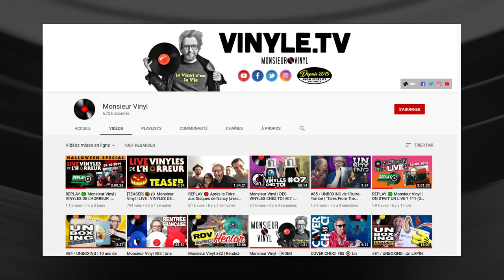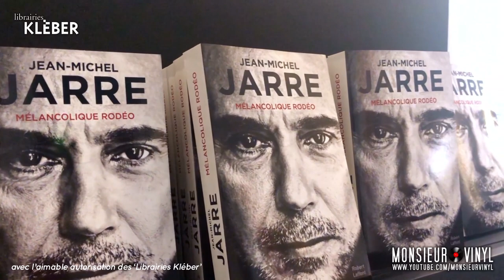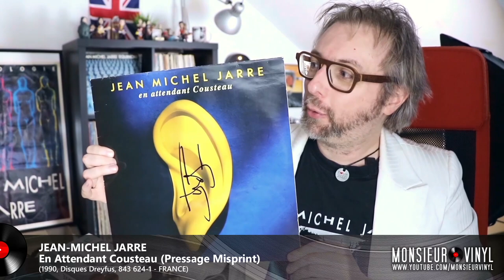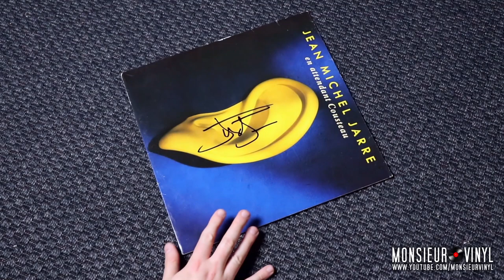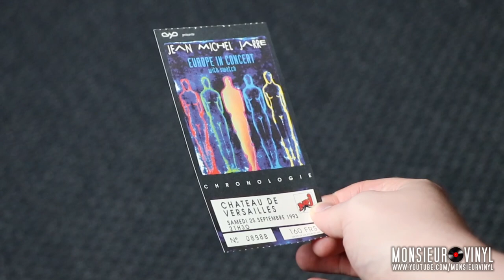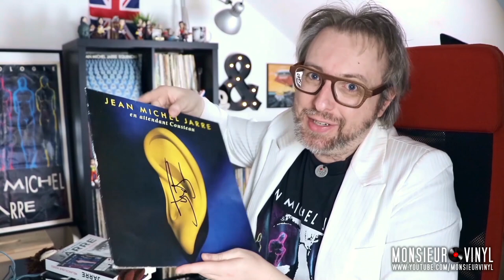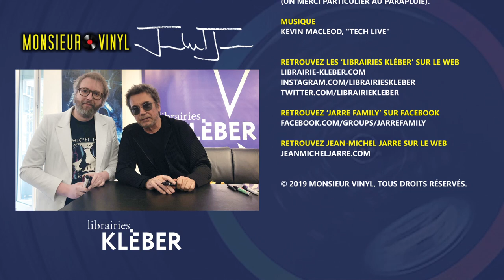Monsieur Vinyl #86 | Je rencontre JEAN-MICHEL JARRE (Dédicace LIBRAIRIE KLÉBER) 🤝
Le 19 Octobre 2019, à Strasbourg, au sein des Librairies Kléber, se tenait une conférence-dédicace à l'occasion de la parution du livre autobiographique "Mélancolique Rodéo" par Jean-Michel Jarre chez Robert Laffont.

Après de multiples années à essayer en vain de rencontrer ce pionnier de la musique électronique, j'ai enfin pu lui parler et lui faire signer plusieurs vinyles.

Voici un résumé de cette après-midi unique, se déroulant lors d'un jour de pluie ("Band In The Rain") mais avec - heureusement - beaucoup de soleil musical dans le cœur ("Twelve Dreams Of The Sun").

Cette vidéo est chapitrée en 3 parties :

▶ 0:00 - Introduction
▶ 1:46 - L'interview (extraits)
▶ 13:27 - Rencontre/dédicace avec Jean-Michel Jarre
▶ 14:11 - Le debrief

"RENCONTRE AVEC JEAN-MICHEL JARRE"
une vidéo proposée par Monsieur Vinyl

(PARTIE INTERVIEW) CAPTATION LIVE & SON
François Wolfermann

(PARTIE DEBRIEF) TOURNAGE, MONTAGE, SON
Monsieur Vinyl

RÉALISATION
Monsieur Vinyl

CAPTÉ LE
19 Octobre 2019 à Strasbourg (67)
avec l’aimable autorisation des 'Librairies Kléber'

MERCI À
Louise, François et Emmanuel, et celles qui se reconnaîtront pour leur aide précieuse. (Un merci particulier au parapluie).